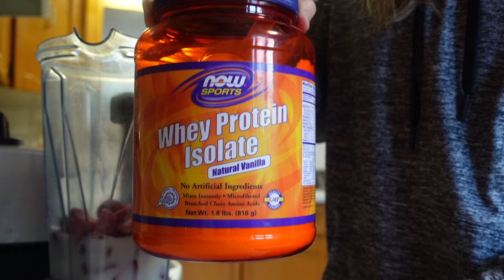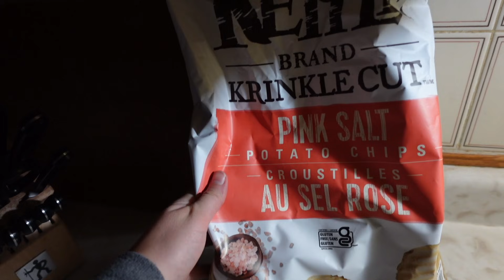WHAT I EAT IN A DAY! | ALL DAY MAKING FOOD FOR MY FAMILY :)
Good morning friends! This day is full of delicious food for my family. As a mom, sometimes I feel like I spend all day in the kitchen, and today is no different! But I'm cooking up some of our favourites, and I'll link those recipes here!

My name is Julie. I’m a born again Christian who loves Jesus, am married to my best friend, and am the mama to my five blessings! You'll see content on motherhood, homemaking, homeschooling, and just real large family life. I want to encourage you in your faith, and in finding joy and contentment in motherhood. :)

If you want to shop some of my favourite curriculum, read aloud books, and more, visit my Amazon

Sign up to join Made2Homeschool to find AMAZING community and encouragement